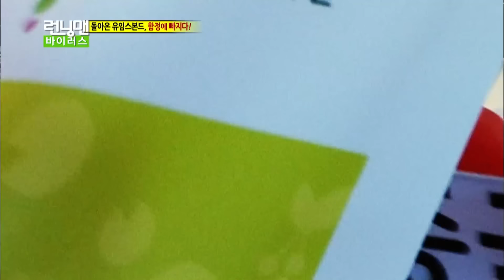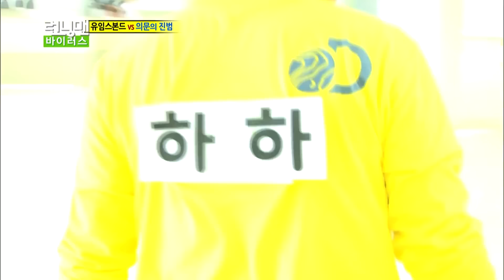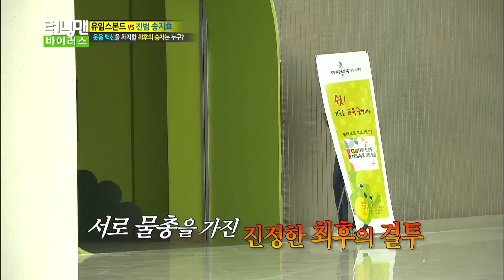[런닝맨] 누명쓴 유임스본드 | RunningMan EP.140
누가 유임스본드를 모함하는거야??
반드시 잡아내겠어